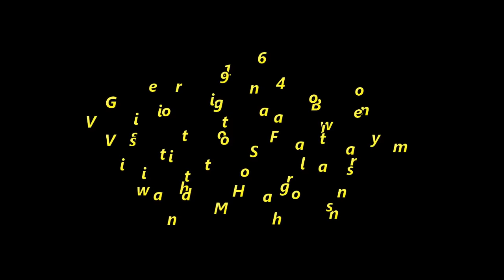1964 Georgina Boon vist to Fawley and Saltram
1964 Georgina Boon vist to Fawley and Saltram